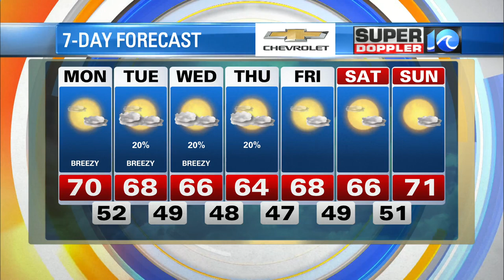WAVY Weather Morning Update | May 1, 2023